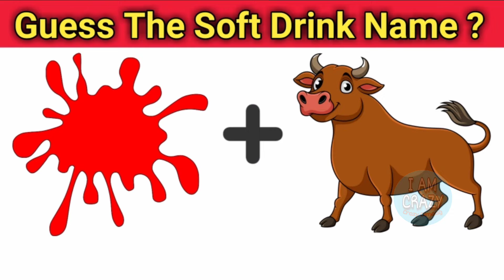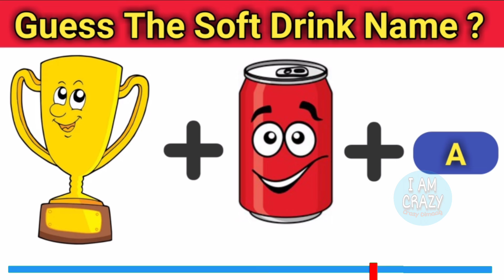सही उत्तर क्या होगा?/dimaagi paheliyan/ Crazy Dimaag/ Guess Soft Drink Name #02 / Riddle #113